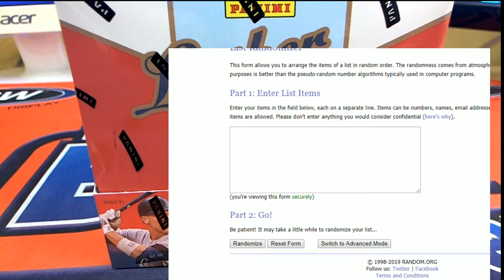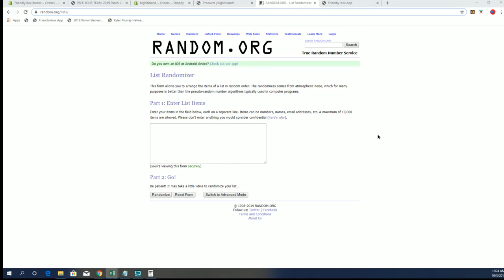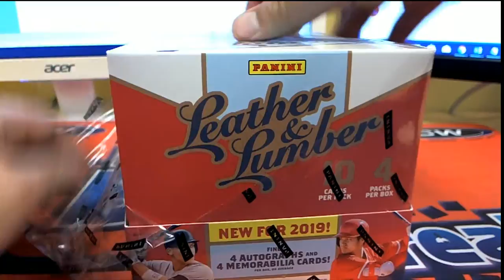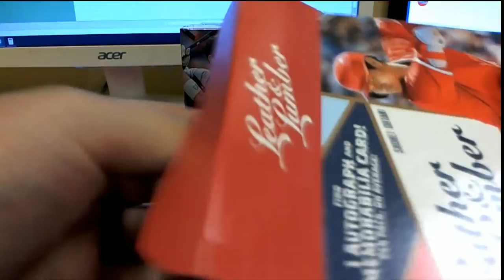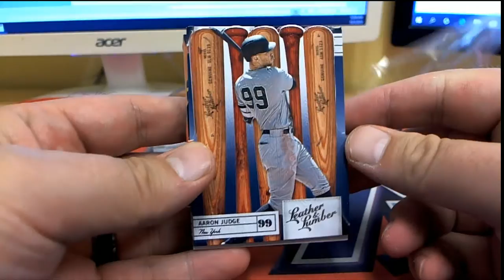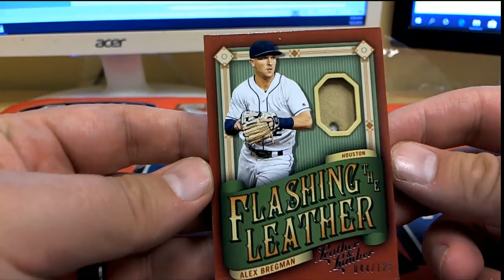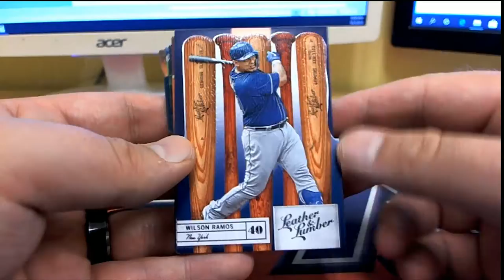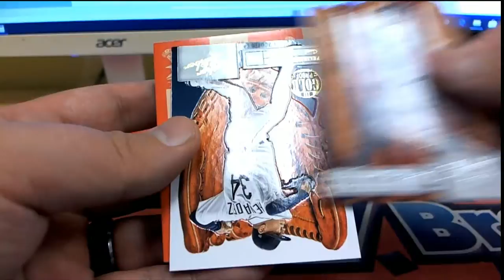2019 Panini Leather and Lumber Baseball Hobby Box BLUE JAYS & YANKEES RANDOM BONUS ID PLLUMBPYT952